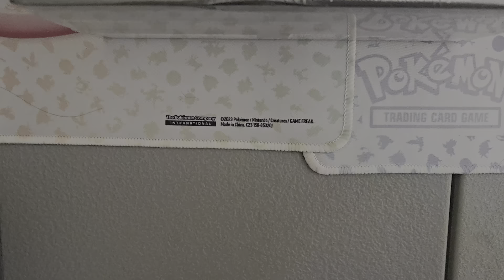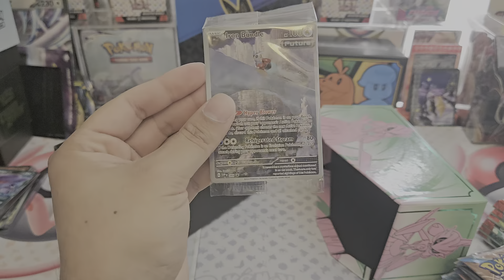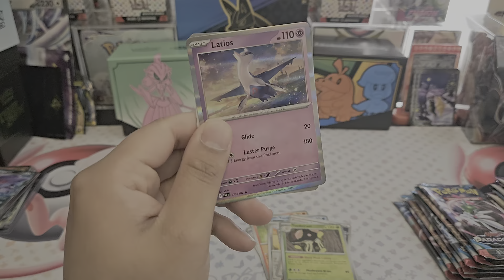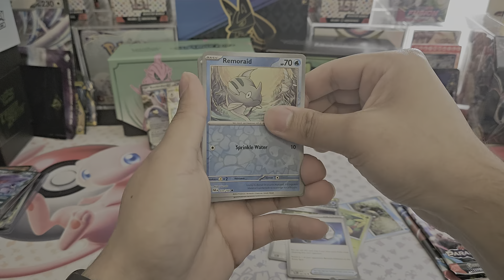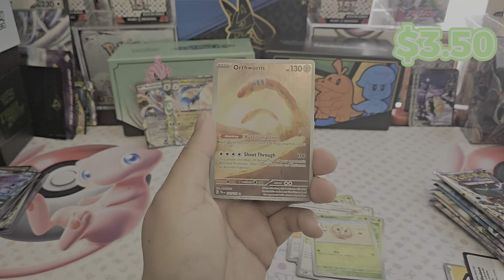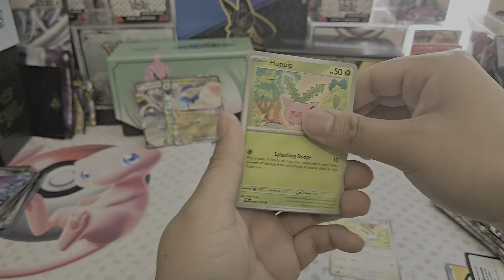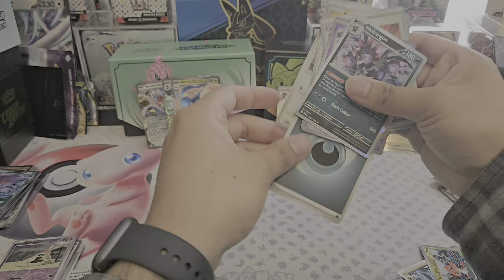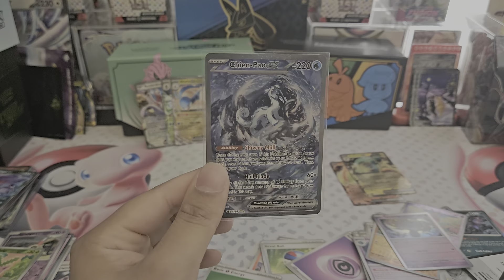Which ETB Has The Better HIts! Paldea Evolved VS Paradox Rift!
ngl it wasnt even close lol! paldea evolved is so goated